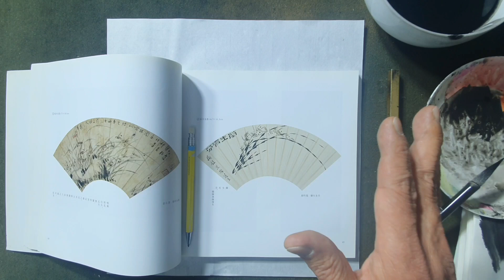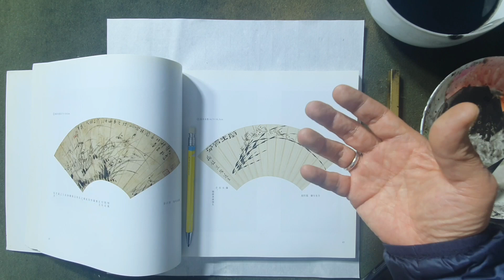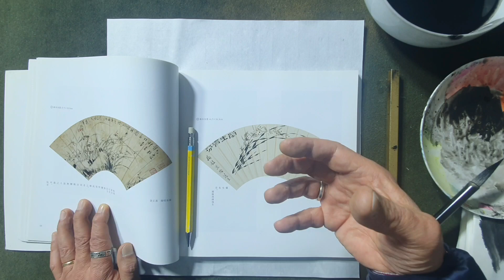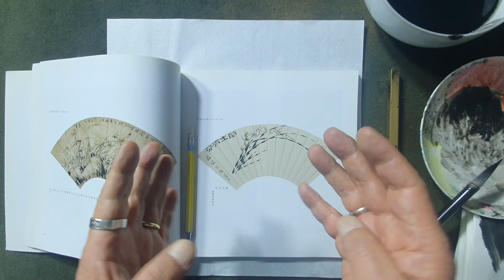선조들은 어떤 이유로 난초를 좋아했나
우리가 너무나 잘 알고 있는 사군자는 매, 난, 국, 죽 네 가지의 화목일 것입니다.

그중에 난초 이야기를 해볼까 합니다.

선조들이 난초 그림에 목숨을 걸었다 할 정도로 많이 그렸고

소장하려 애를 썼는가?에 대한 물음입니다.

난초를 집안에 기르면 상서롭지 못한 일이 생기

지 않도록 막아주고,

잎을 달여 먹으면 해독이 되어 몸이 가벼워지고

노화현상이 없어진다고 하였습니다.

곧 벽사의 의미와 건강에도 큰 이득이 있다는 말이겠죠.

역학적으로도 오행에서 난초는 목에 속한다 합니다.

목은 동쪽을 뜻하고 오장에서는 간에 해당한다 하여 간 기능이

약해지면 시력에도 영향을 준다는 것입니다.

그래서 목이 부족한 사람들에게는 기운생동하게 그려진

옛 선인들의 말에 난초 그림을 소장하면 주역이나

풍수적 차원에서 그림에서 기가 발산하고

수맥을 차단하는 힘이 나온다 하였습니다.

현대에서도 난초가 갖는 의미는 대단히 큰데

회사나 공직사회에서도 승진이나 영전을 하였을 때

난초를 선물하는 풍습이 바로 그것 일 것입니다.

그것뿐만이 아나라

자손의 번창을 의미한다 하니 왜 난초와 난초 그림에

많은 사람들이 열광을 하는지 이해하실 수 있겠죠?

티브이 프로그램 진품명품에 나오는 그림 또는 공예품

도자기 등에서 문양으로 쓰인 난초를 보셨을 겁니다.

정리해서 말씀드리면

벽사, 입신, 출세, 건강, 자손 번영 등 많은 의미를

내포하고 있는 것을 알 수 있습니다.

곧 입신출세하여 무병장수하고 부를 축적하며

자손만대 행복하게 살고자 하는 염원이 있음을

현대를 사는 우리들도 알았으면 좋겠습니다.

문화센터나 화실을 다니면서

문인화(사군자)를 배우고, 글씨를 배워

화제를 쓰고 작품으로 만들어 집안에 걸어두는

행위 자체가 언급한 여러 가지를 한 번에

얻고자 하는 바람이 아닐까 합니다.

집, 사무실 등에 소품이라도 한 점 걸어두면

장식성도 있으며 그 안에 내포된 좋은 뜻도

담겨있으니 더욱 좋을 거라 생각합니다.

예전에는 선비들의 전유물이었겠지만

현대에서는 누구나 누릴 수 있는 가치이니

여러분도 직접 배워서 작품을 해보시거나

아니면 작가의 작품을 구매하셔서

호사를 영위해 보시기를 권해봅니다.